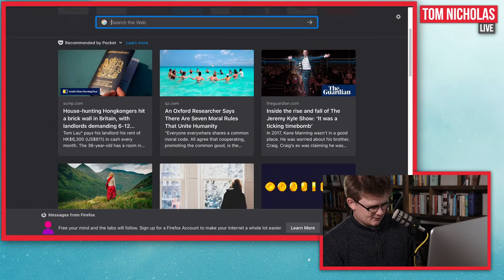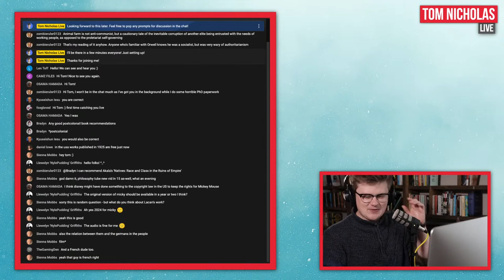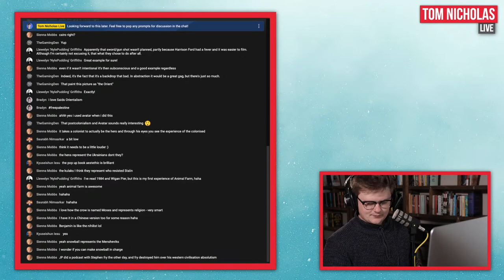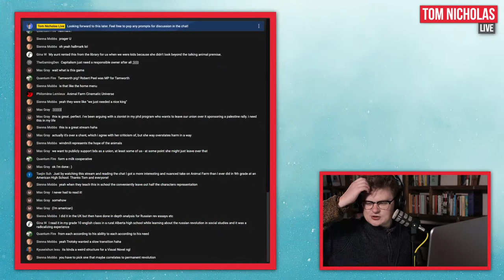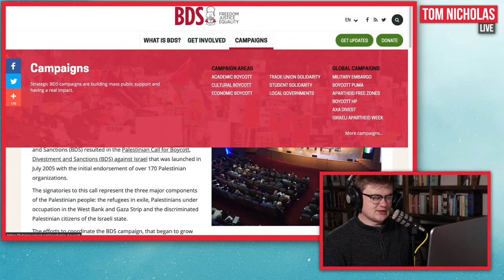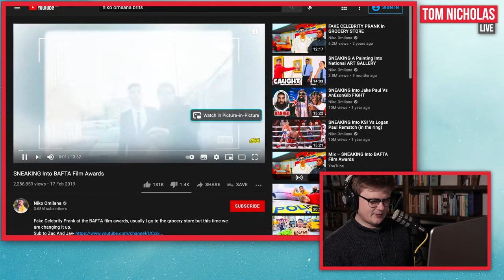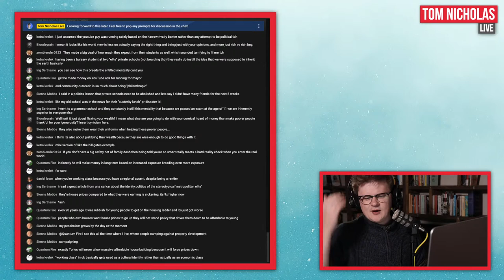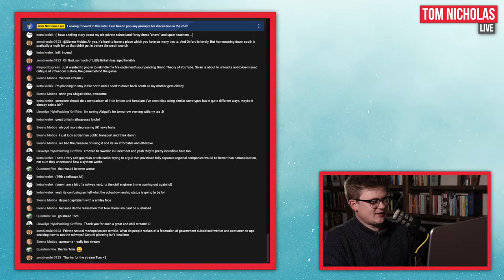🔴 Cancel Culture & "Animal Farm: The Video Game" | Tom Nicholas Live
The second of my weekly livestreams in which we'll be chatting about "Cancel Culture", famous people with rich parents and the new(ish) video game adaptation of Animal Farm by George Orwell (which we'll be playing for a bit).